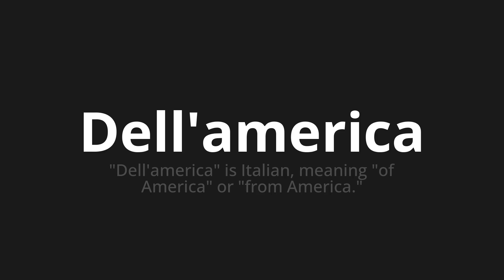How to pronounce Dell'america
Master the Pronunciation of 'Dell'america Which Means of America' - which means : "Of America" ​​is Italian, meaning "of America" ​​or "from America." 📝 with @PizzaPronunciation 🎓🗣️ - [Your Guide to Italian]

Learn to pronounce 'Dell'america' perfectly in Italian with our easy and engaging tutorial by @PizzaPronunciation! 📖📽️ In this comprehensive video, we provide you with native speaker examples 🗣️👂 and phonetic breakdowns 🎵 to ensure you get the pronunciation just right.

How to say America in Italian